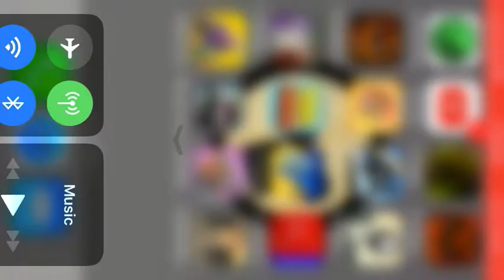Guns and blood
GAME: bug heroes

Sorry about the fact you can’t hear me since that the music is too loud.